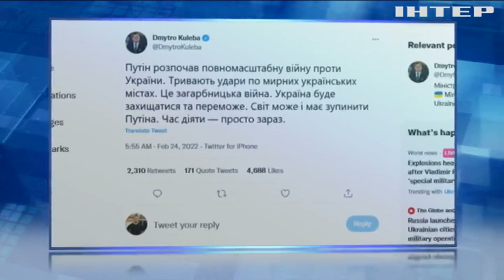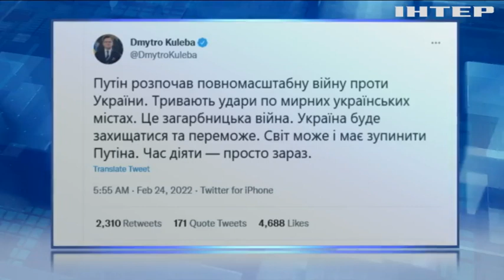Новости 9:00, выпуск за 24 февраля 2022 года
Дивіться у випуску:
Залужний віддав наказ Збройним силам наносити максимальних втрат загарбникам.
Мер Віталій Кличко попросив всіх, хто не задіяний в роботі критичної інфраструктури, лишатися вдома.
Американські українці збираються біля Посольства Росії у США.